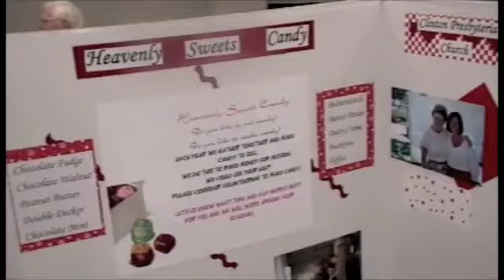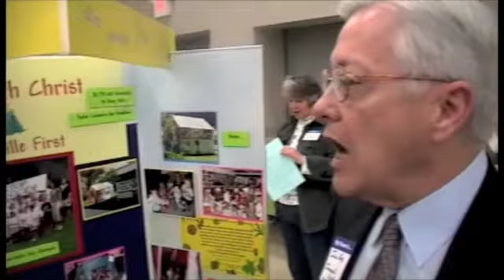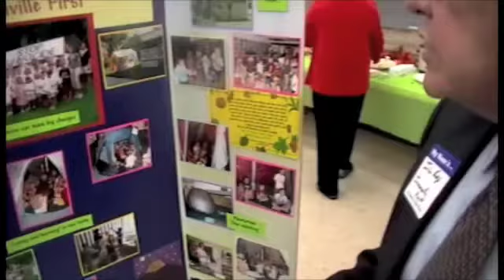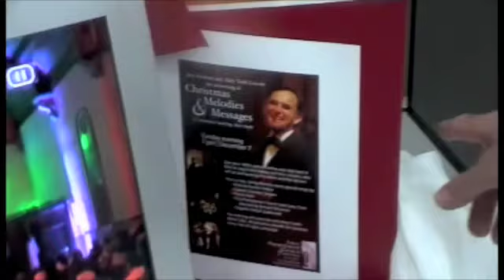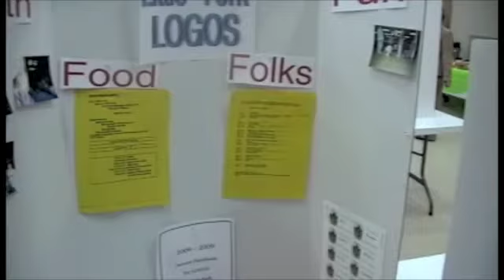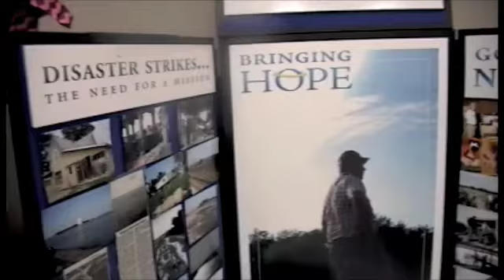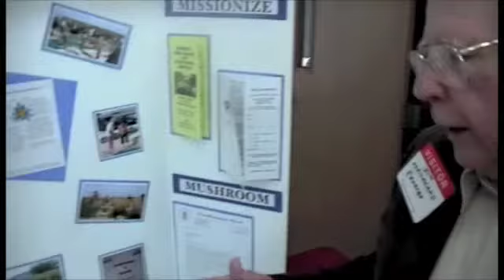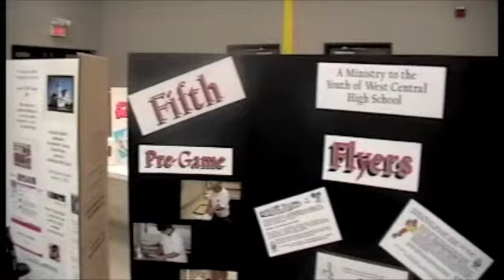Presbytery of Great Rivers Mission Fair part 4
The Presbytery of Great Rivers' Mission Fair on November 18, 2008 which showcased how the churches of Great Rivers brought Hope in the Name of Jesus Christ in amazing ways by beginning with just a $100 gift from the presbytery and a challenge.